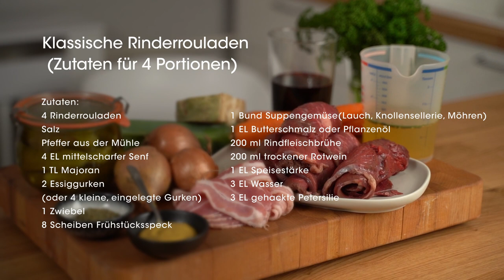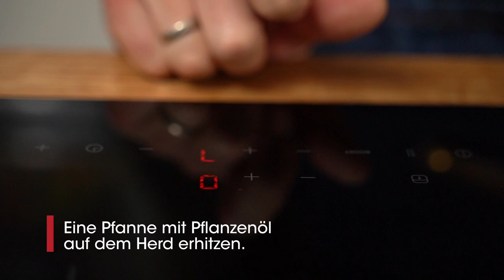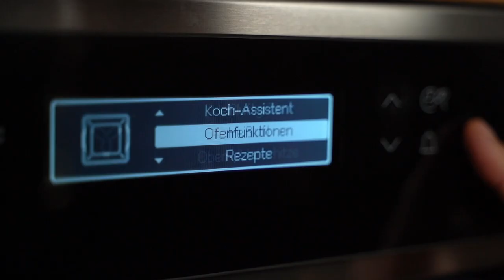🍷 Dornfelder Rouladen Deluxe: Das ultimative Rezept im Römertopf! 🥩 | Klassiker meets Moderne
Heute haben wir etwas ganz Besonderes für euch: Ein nostalgisches Familienrezept mit einem modernen Twist – die exquisiten Dornfelder Rouladen, zubereitet im Römertopf! 🍲🍇 Diese kulinarische Kreation vereint das herzhaft-würzige Aroma des Dornfelder Rotweins mit dem zarten und saftigen Fleisch der Rouladen, gefüllt mit dem klassischen Trio aus Speck, Gurken und Zwiebeln. 🥒🥓

In dieser Episode begleiten wir euch Schritt für Schritt durch die Zubereitung dieser deutschen Köstlichkeit, geben euch Tipps zur Auswahl des perfekten Fleischstücks und zeigen, wie der Römertopf die Aromen auf unvergleichliche Weise intensiviert. 🤤👩‍🍳 Außerdem entdecken wir gemeinsam köstliche Beilagenoptionen und einen unwiderstehlichen Rotkohl aus dem Römertopf, um das Menü abzurunden. 🥬🥔

Einen eigenen Römertopf zulegen: